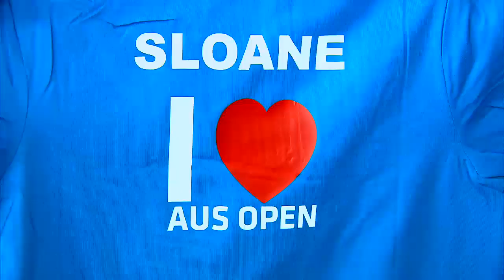Around Town - Australian Open 2013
The stars of Australian Open 2013 take the time to take in the best of what Melbourne has to offer.